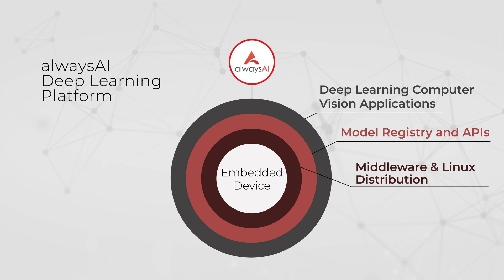We are alwaysAI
alwaysAI provides developers a simple and easy-to-use platform for building and deploying deep learning computer vision applications on embedded devices. We provide pre-trained models, a development virtual machine and simple APIs to help you quickly enable core CV services like object detection, classification, tracking, counting and facial recognition.